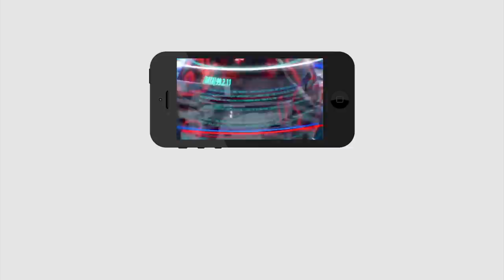Nilam Sahni Shocking Decision | Ys Jagan | Chandrababu | నీలం సాహ్ని సంచలన నిర్ణయం.. | PDTV News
నీలం సాహ్ని సంచలన నిర్ణయం.. అలా చేస్తే నిష్పాక్షిక ఎన్నికలు